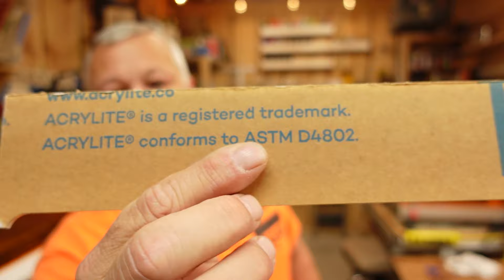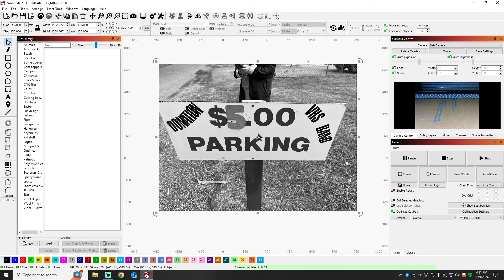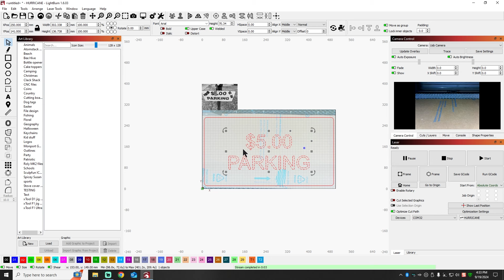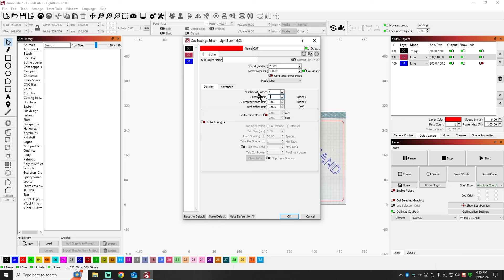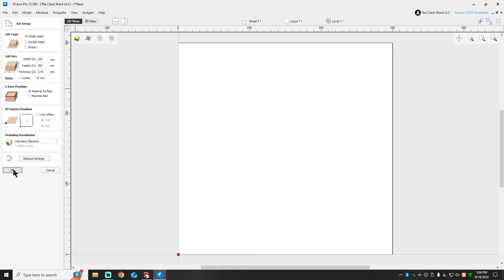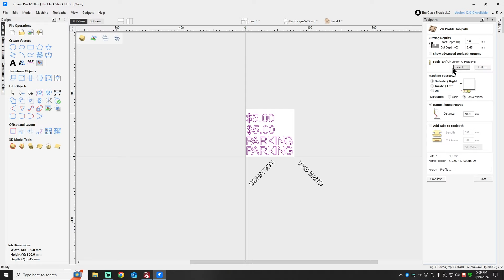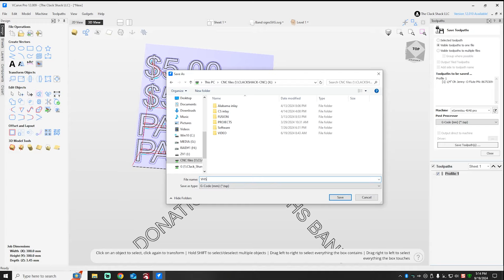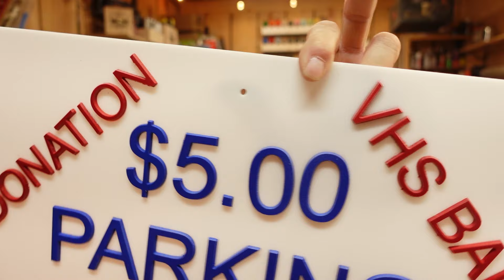A cool project with plastic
Working on a sign project with some plastics. This project was a laser / CNC project with some acrylic and other plastics. I use the CNC to avoid concerns of harmful vapors from the plastic material.

For templates that I have made, check out my Etsy shop. I build files for projects and tools for laser engravers as well as CNC project files.

The Clack Shack on Amazon=

CA glue that I used